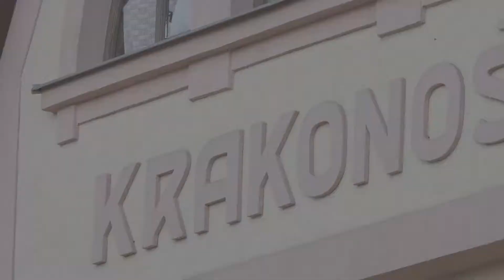Hidden gems of the Liberec region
Hidden gems of the Liberec region is a new series exploring WOC 2021 region.